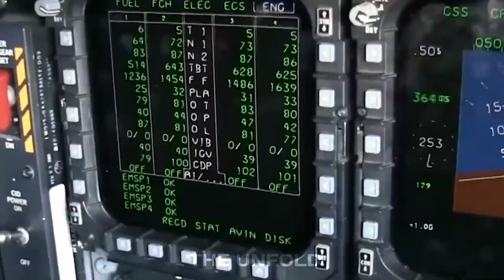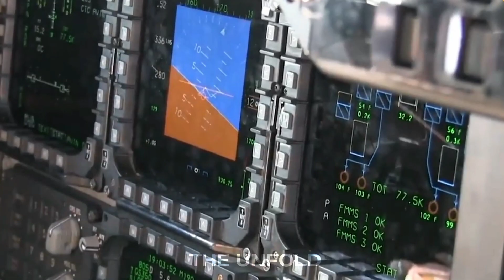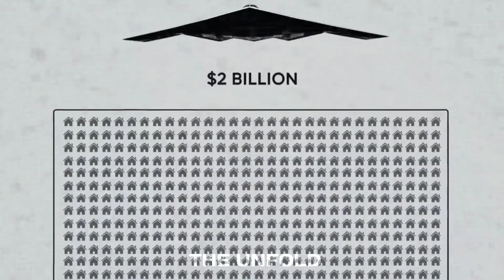“$2 Billion Stealth Jet That Can Hit Without Warning!”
It costs $2 Billion. It’s invisible to radar. And it can strike before the enemy even knows it's coming.
Welcome to the world of the B-2 Spirit Stealth Bomber — America's most secretive and deadly aircraft. In this video, we break down how this flying ghost works, why it's so expensive, and why even superpowers like China and Russia can’t match it.

🔍 Topics Covered:

Why the B-2 Bomber is so expensive

How stealth technology really works

Real combat missions you didn’t hear about

The difference between B-2 and other US jets

🛩️ This is not just a jet — it's a message.